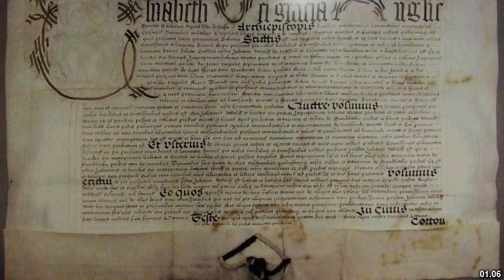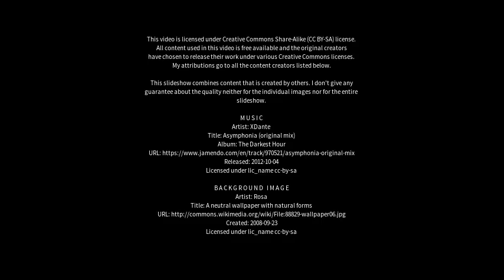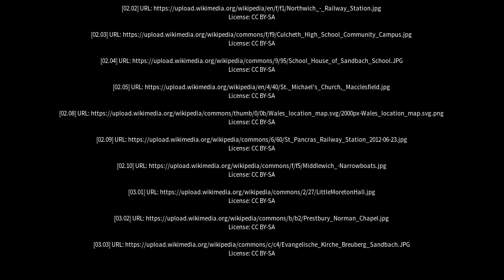Best places to visit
Best places to visit - Sandbach (United Kingdom) Best places to visit - Slideshows from all over the world - City trips, nature pictures, etc.